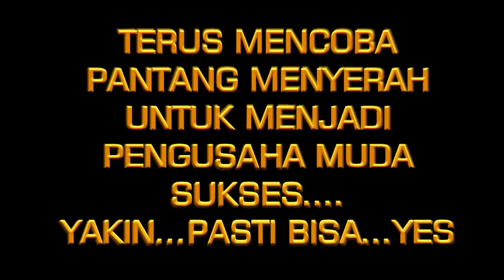CARA GAJI KARYAWAN BETAH dan SEMANGAT - CETAK FOTO DIGITAL & UNDANGAN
SALAM SUKSESSS

Berikut Video yang membahas mengenai Cara atau Formula Penggajian Karyawan agar menjadi Semangat dan Betah dalam bekerja, saya formulakan ada 6 macam hal yang harus dialokasikan untuk penggajian karyawan ini, formula ini khusus untuk pengusaha dibidang jasa atau yang saya jalankan usaha Cetak Foto Digital, diantaranya sbb :
1. Uang Makan Harian
2. Uang Gaji Harian
3. Uang Gaji Setiap 10 hari
4. Uang BONUS harian
5. Uang Komisi Sampingan
6. Uang THR (Tunjungan hari Raya)
Mudah2an bisa memberi motivasi yang bermanfaat untuk teman2 yang akan memulai usaha…

Kami menerima Pelatihan untuk Belajar USAHA CETAK FOTO & USAHA CETAK UNDANGAN, dijamin sampai BISA.

Untuk memudahkan dalam proses cetak, kami siapkan JIG CETAK FOTO Semua Ukuran yang mana sangat bermanfaat sekali u proses cetak foto.

Video ini merupakan kelnjutan dari video Usaha Cetak Undangan dengan Printer dan Video Usaha Cetak Photo Digital, jika ingin lengkap bisa buka di link  :

Mudah mudahan Channel ini bisa menjadi inspirasi untuk teman teman yang sedang mencari peluang usaha.

Salam Suksesss. YAKIN PASTI BISA...YES